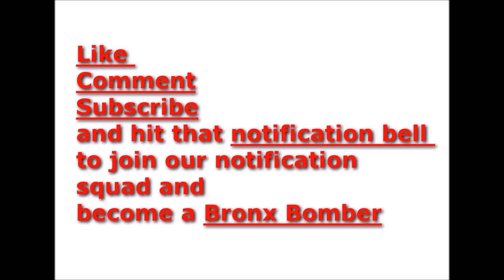Police brawl with teens on NYC subway Platform